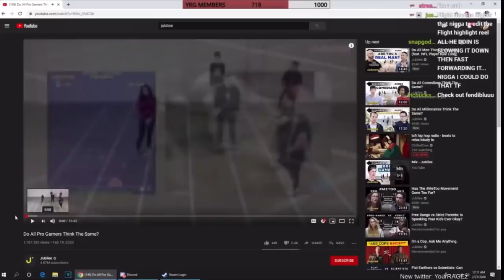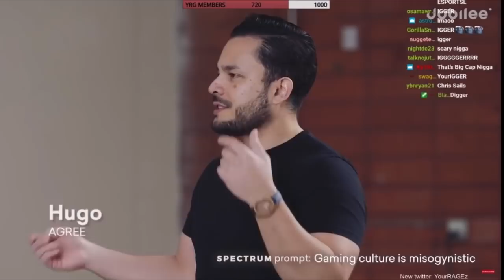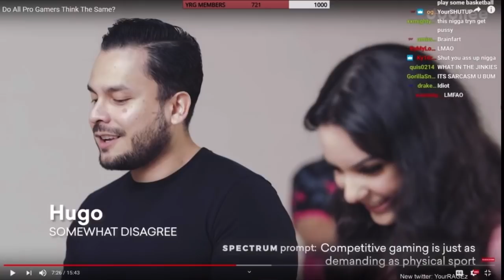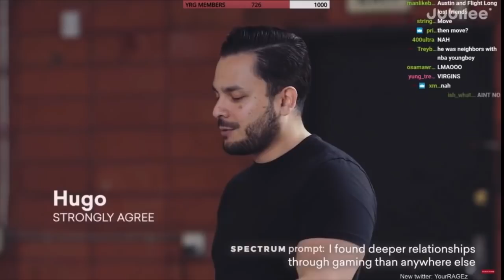YourRAGE Reacts To Jubilee:Do All Pro Gamers Think The Same?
THIS IS NOT YourRAGE’S OFFICIAL CHANNEL

SUB UP AND LIKE THE VID FOR MORE